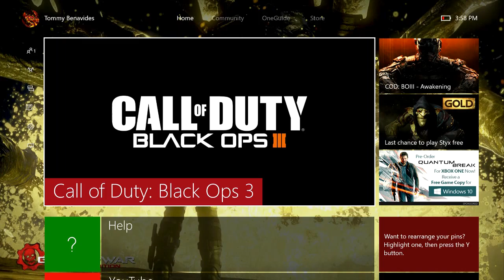COD Black Ops 3 Playing with friends| LINE UP! - Part 2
Thank you everyone you is still with me and supporting me doing this is so fun and i am really happy yall enjoy it